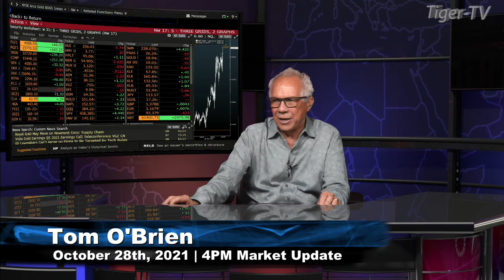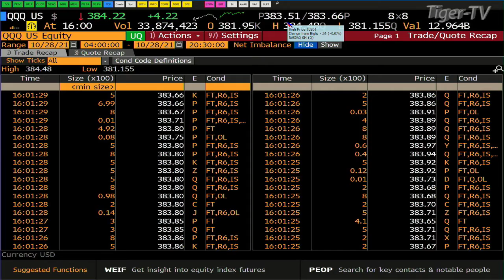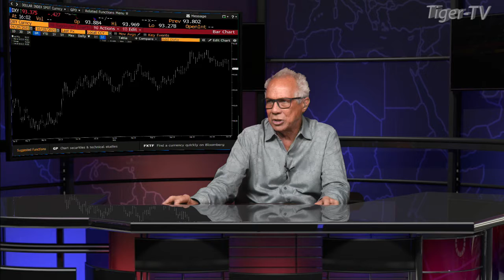October 28th, 4PM ET Market Update on TFNN - 2021